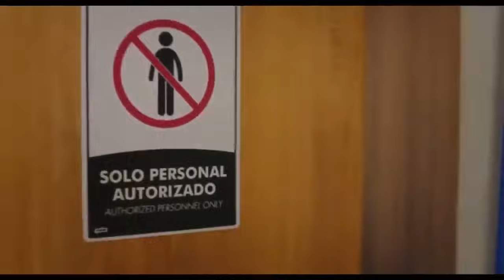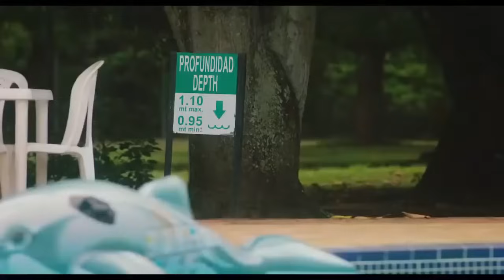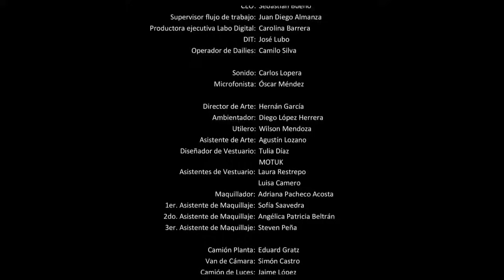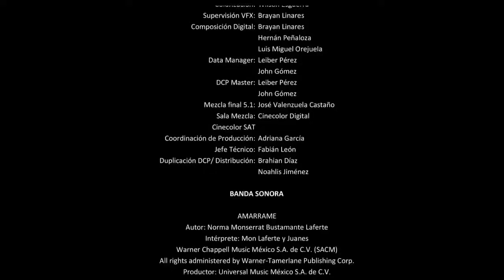Paseo 5: El Paseo de Oficina — película completa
Cine colombiano. Disfruta de ésta estupenda comedia colombiana 👍

 Un grupo de empleados bancarios se va de vacaciones después de un robo frustrado, pero muchas personalidades se enfrentan entre sí.

Género: Ficción/Comedia
Protagonistas: Adriana Ricardo, Waldo Urrego, José Daniel Cristancho, Ricardo Mejía, John Álex Castillo, Alma Rodríguez, Catalina Londoño, Paola Moreno y María Irene Toro
Guión: Dago García
Dirección: Mario Rivero Ferreira
Producción: María Isabel Páramo

            Dago García Producciones